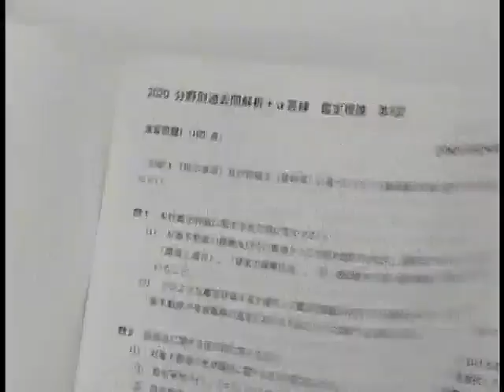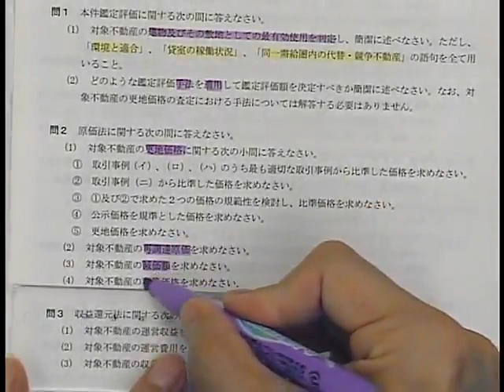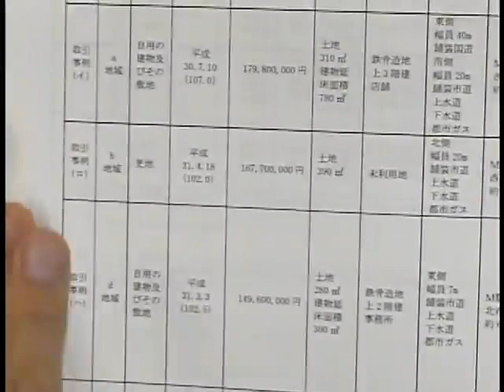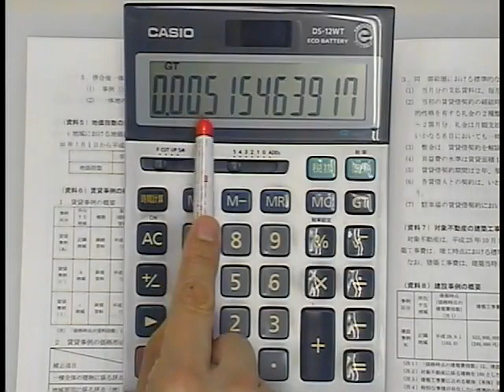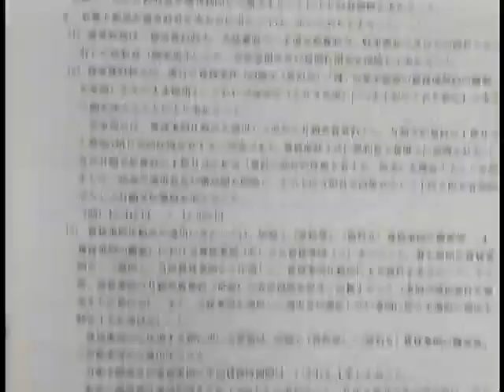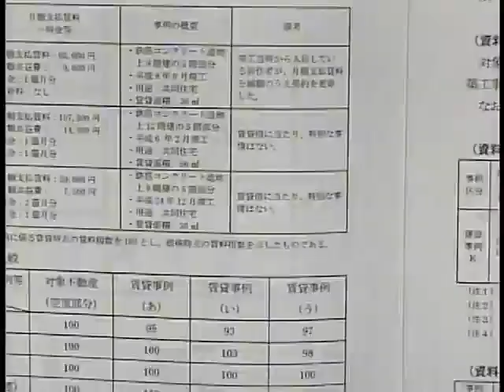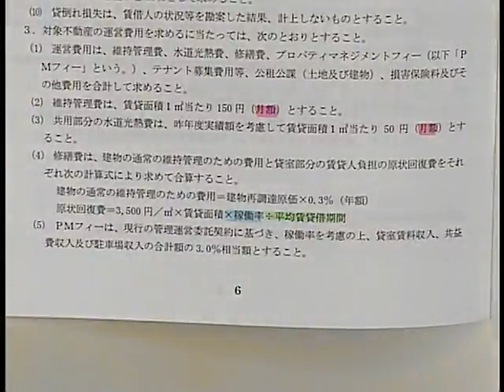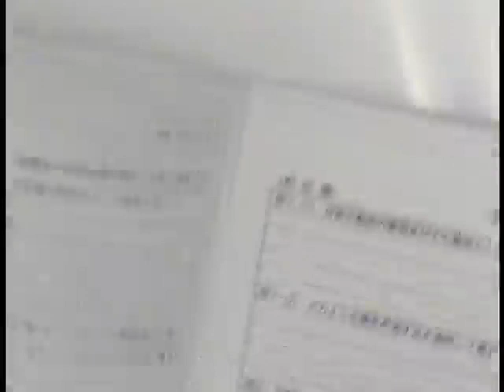【LEC不動産鑑定士】2020分野別過去問解析＋α答練「鑑定理論・演習」(第9回冒頭) 川原正幸 専任講師